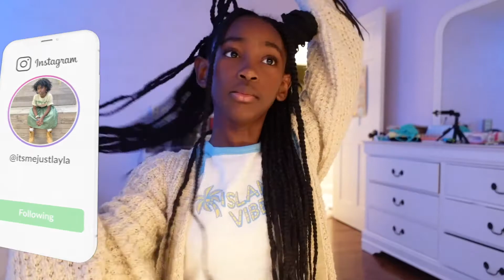GRWM FOR THE FIRST DAY OF SCHOOL *6TH GRADE* | JUST LAYLA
grwm for the first day of middle school!!
Working on the comments being off guys. you can always hit me up on instagram (@itsmejustlayla)
xo
- Layla

VIDEOS ARE POSTED EVERY WEEK!!